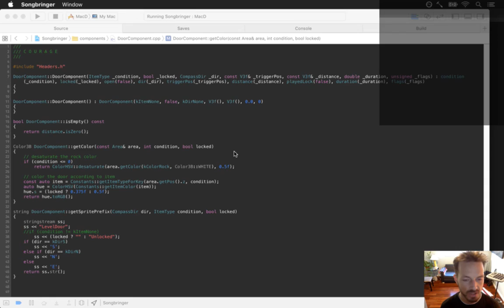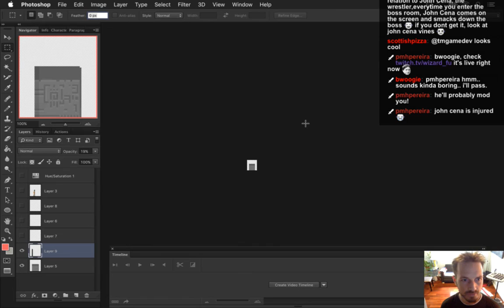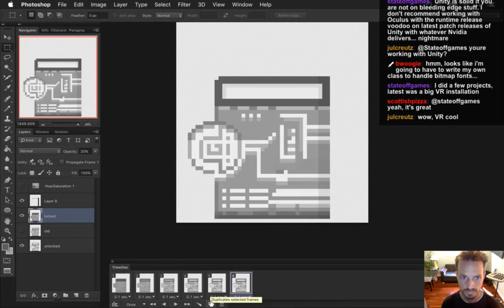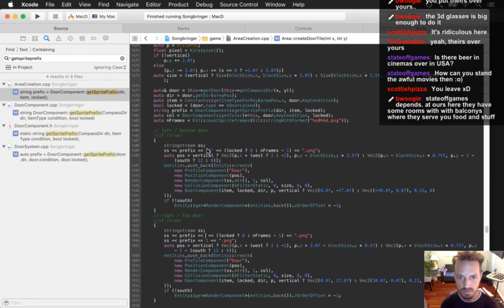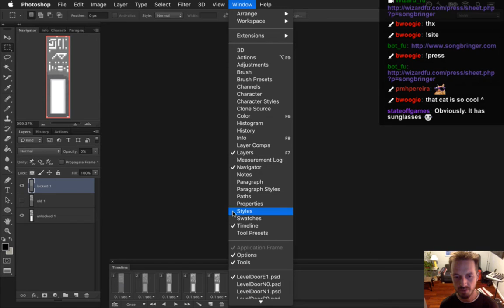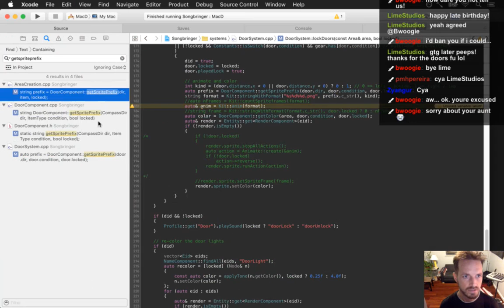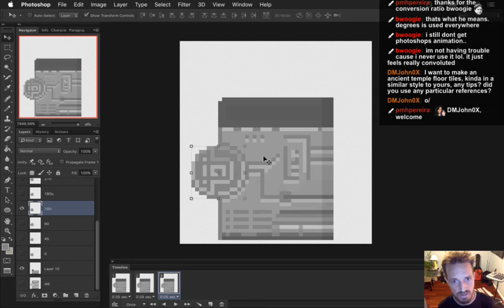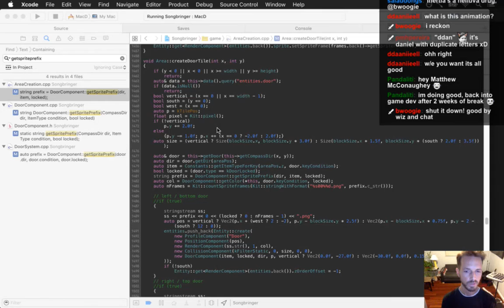Songbringer Day 288 - Door Unlock Animation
Today: animating the door's unlock animation. The playlist for this series